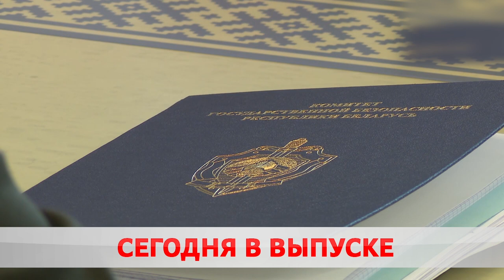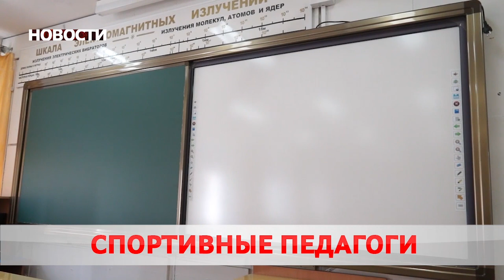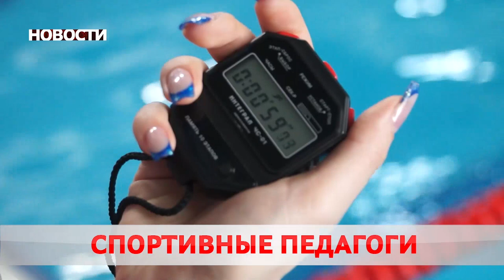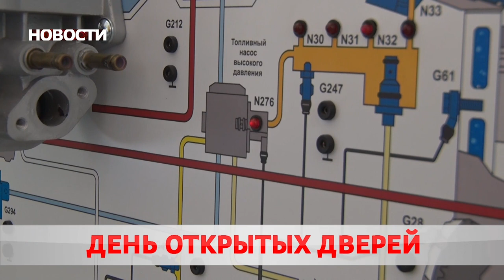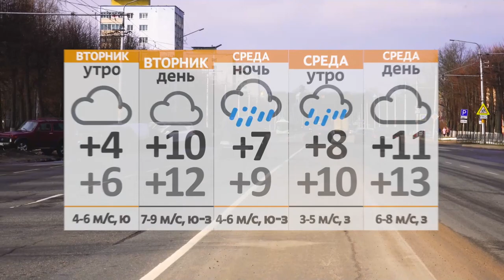Новости 29 03 21